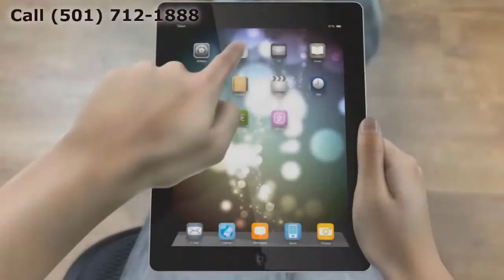Replacement Windows Searcy AR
Customer-Driven Design

Personal Attention